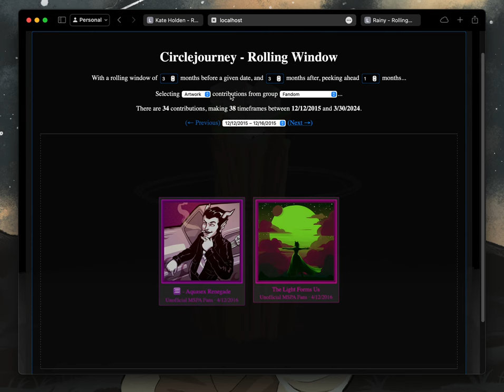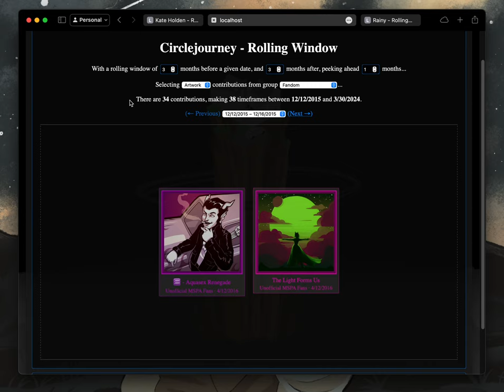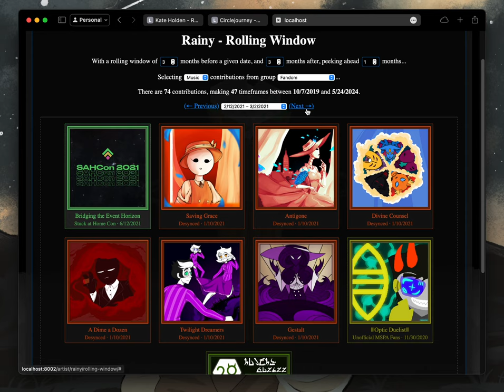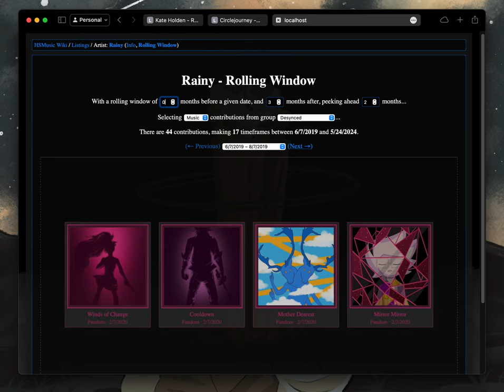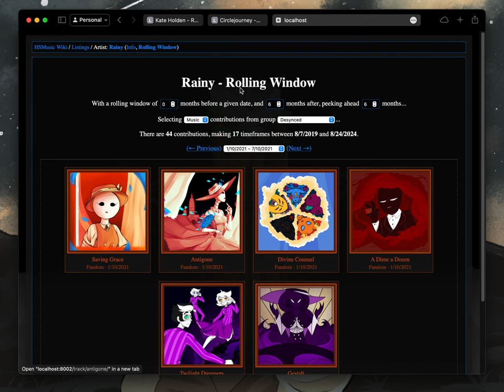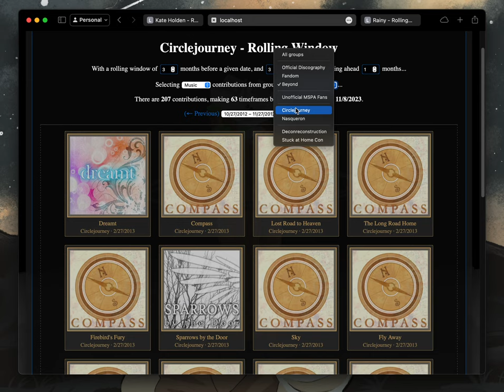HSMusic rolling window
Secret page!